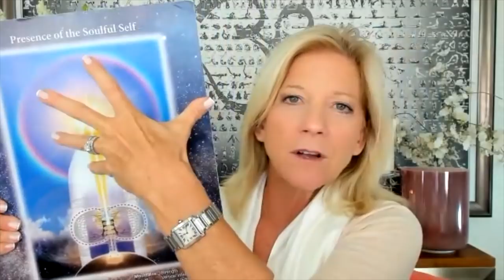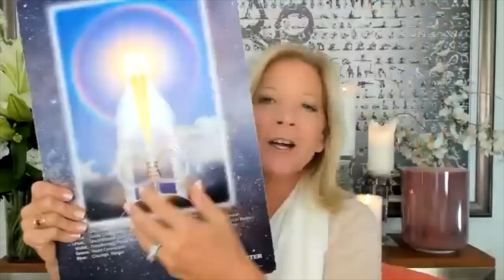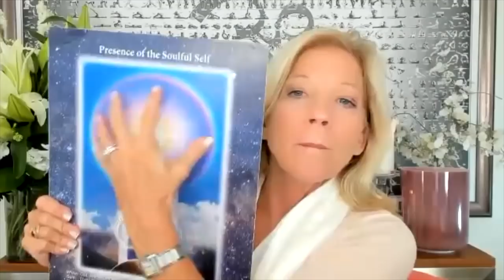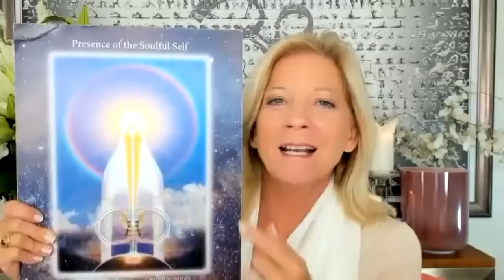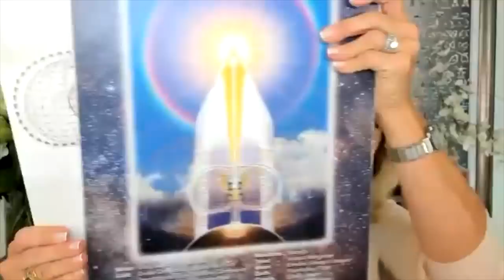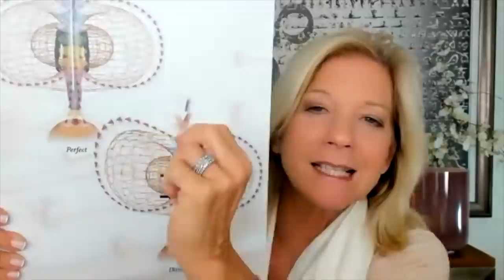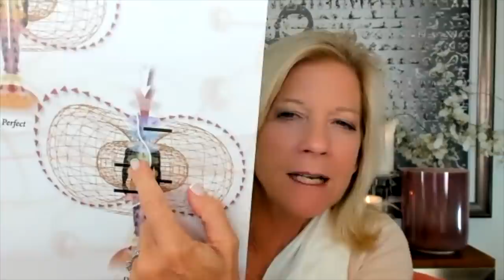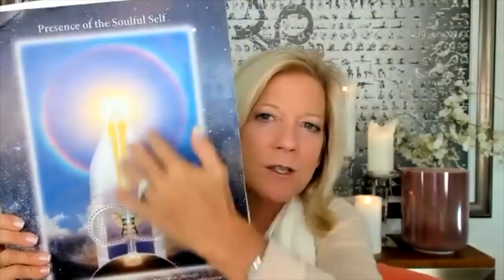The Secret to Raising Your Vibration (and What Not To Do) | Dr. Sue Morter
Watch this FREE masterclass with Dr Sue Morter: Energy Codes for Rebirth

How do we raise our frequency?

In this interview we learn about energy medicine and how we can heal our bodies by going into the feeling of sadness, anger, anxiety and meeting them with love. Our then loving awareness will melt the negative feelings away and raise our vibration and our frequency. We must realize that everything in the whole universe is just energy vibrating at different frequencies. When people aren’t well, vital, strong, robust, creative and feeling love and joy, it means they’re vibrating in a disintegrated way.

People then think they must raise their frequency and start thinking positively. Doing that they might just step over what they’re actually feeling that is real to them, pushing those negative feelings aside and away. Quantum science shows us this doesn’t work. It works to a degree, but then you hit a ceiling because you can only go so far when you push aside the negative feelings inside without dealing with them. Instead, we need to let ourselves feel all our feelings and that will raise our vibration Dr Sue Morter says.

Dr Sue Morter has for more than 30 years taught doctors, clients and patients innovative ways to integrate medicine based in quantum science and energy medicine. Her book “The Energy Codes” is a best seller and she’s also the host of Gaia tv’s “A Healing Matrix.”

She started out as a regular doctor and today she works with energy medicine. She had an awakening about 20 years ago which left her extremely curious about how our bodies can heal themselves.

*Wisdom From North is partnered with The Shift Network